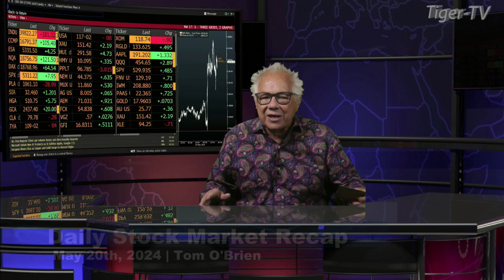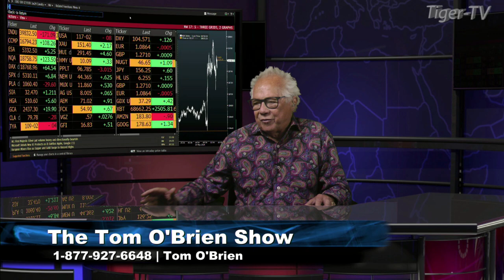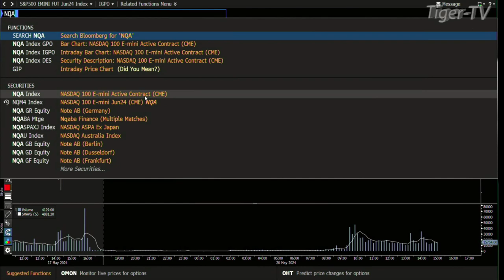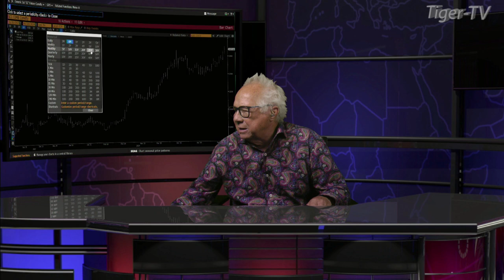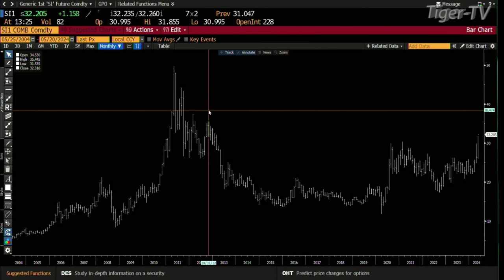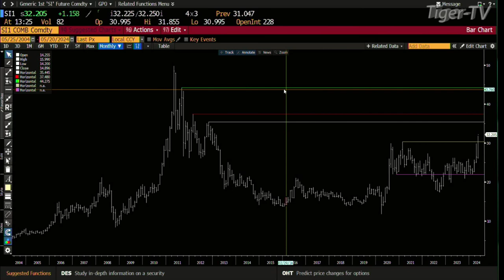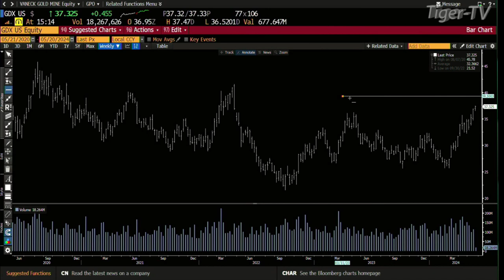May 20th Daily Market Recap - 2024